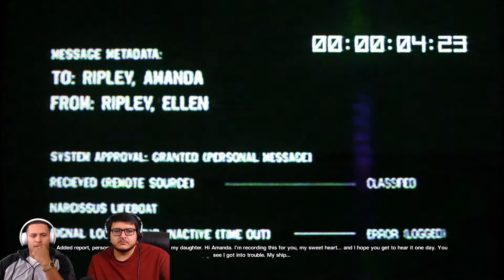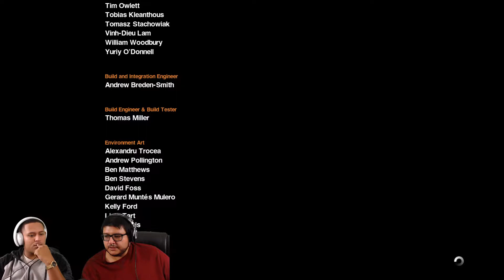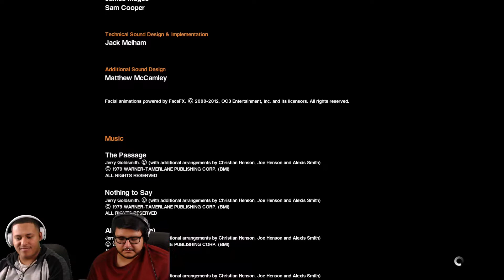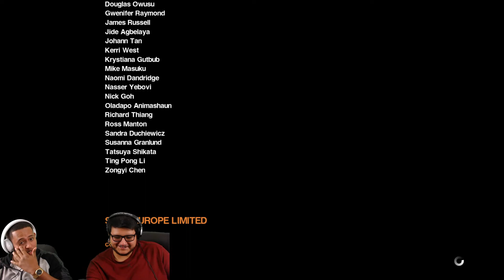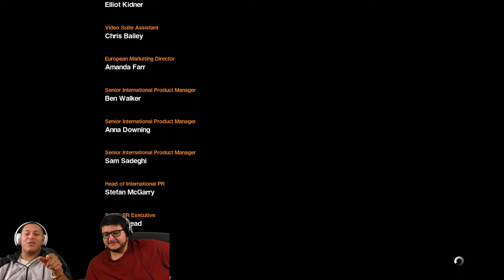Alien: Isolation Co-op Playthrough Gameplay #8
Sorry for the really long playthrough. We just really wanted to finish this game so much. We both really enjoyed it! Overall a good game with a good story! We hope you all enjoyed it! Cause we definitely did! :D